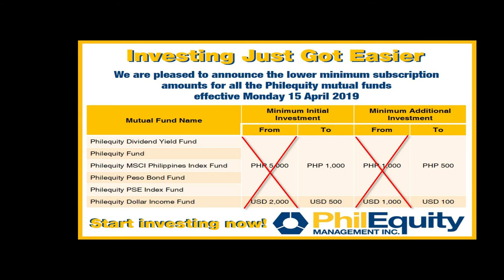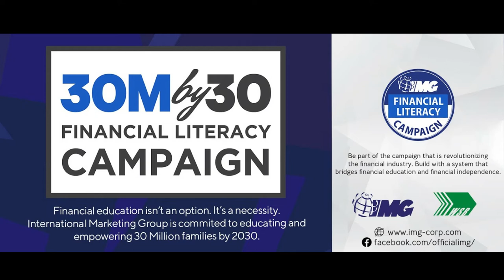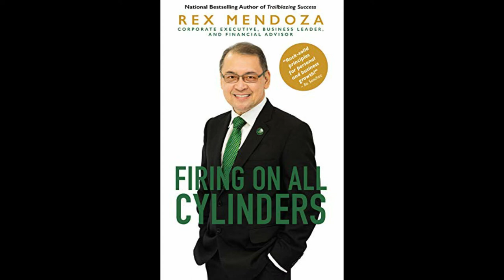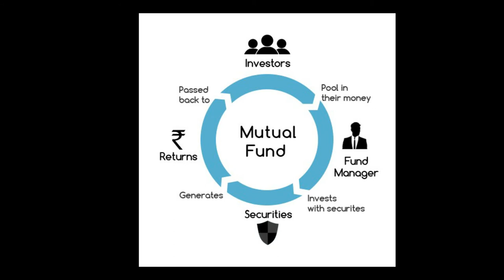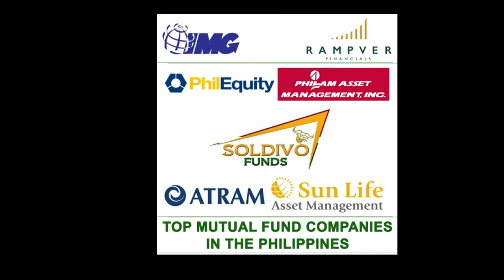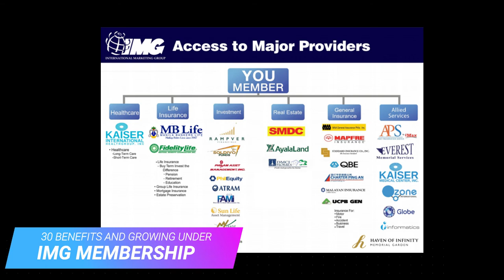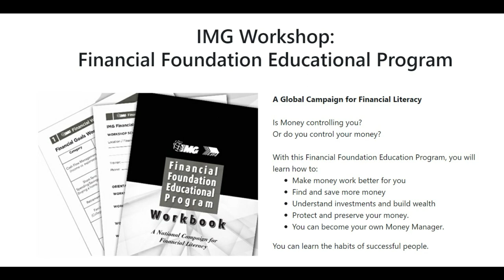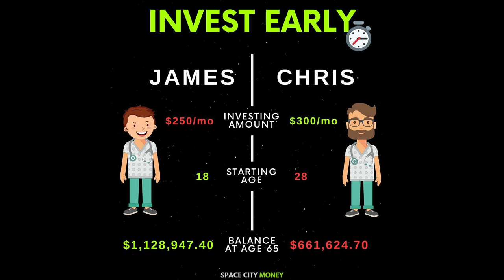MILLENNIALS o BEGINNERS ka ba sa Usaping MUTUAL FUND | Paano, saan pwedeng mag-invest | Simply lang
What is mutual fund. | Simplest way to understand mutual fund investment. Watch mo to. Paano at saan ka pwedeng mag-invest. How to start and open your mutual fund account. Start investing while young and able.

You can invest in Soldivo Funds, Phil Equity, Atram, Sun Life Asset Management, FAMI, Philam Asset Management Inc. You can start @ P1,000, no entry fee, lifetime benefit if member of IMG. If you want personal coaching.

David Angway Registered Financial Planner